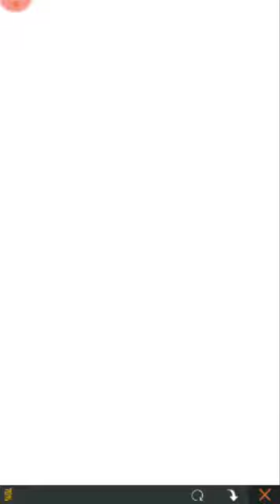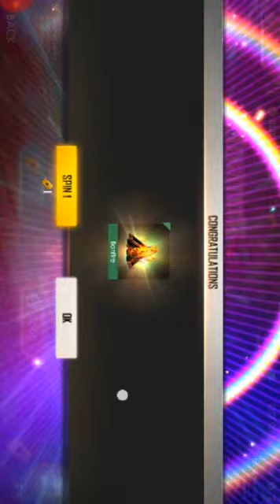Night Hunter game free fire